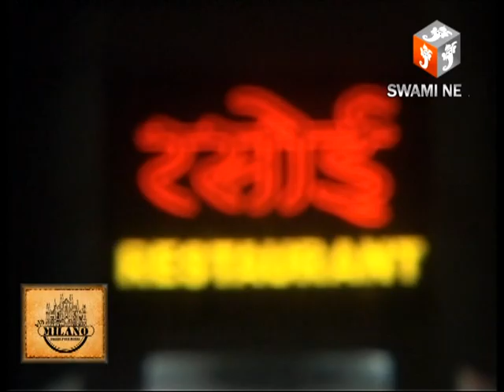बारिश के चलते आनासागर हुआ लबालब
17 Aug 2019,
       शुक्रवार शाम से लगातार हो रही बारिश के कारण आनासागर झील में पानी की आवक लगातार जारी है। लोग इसका लुफ्त उठाने के लिए आनासागर चैपाटी पर इकट्ठे होने शुरू हो गए। तेज हवा के चलते थपेड़ों से उठने वाली लहरों का आनंद लेने से बाज नहीं आ रहे हैं। इन लहरों के कारण आनासागर झील का पानी सड़कों पर आ गया है जिससे लोगों की आवाजाही में समस्या पैदा होने लगी है। आनासागर का पानी सड़क पर आने के कारण झील से पानी के भाव में जीव-जंतु भी सड़क पर आ गए हैं।